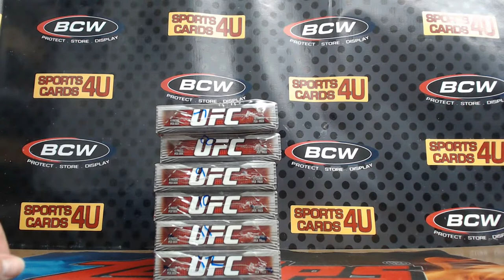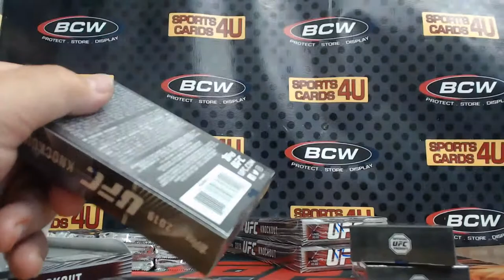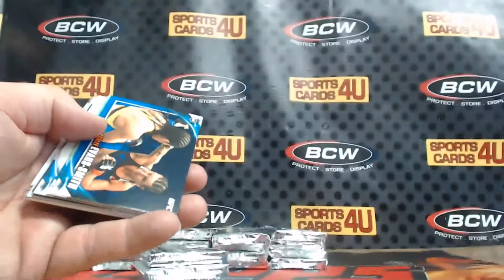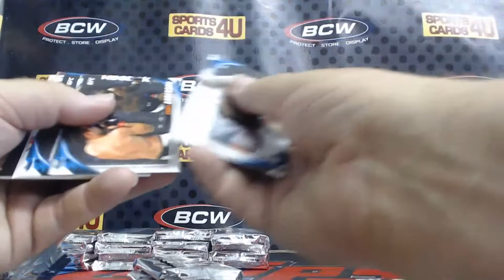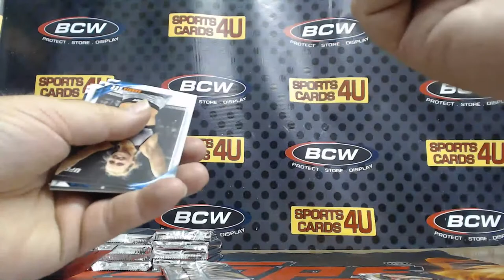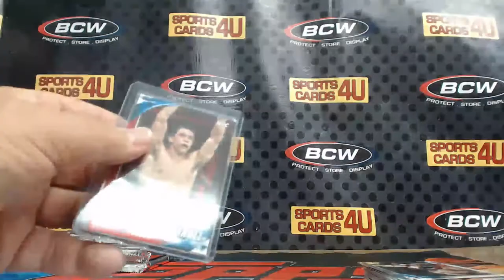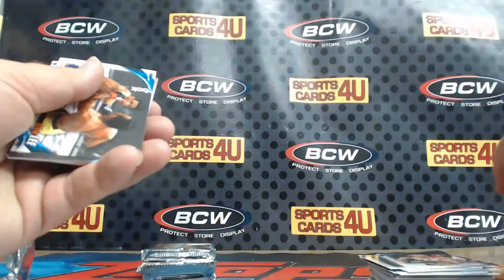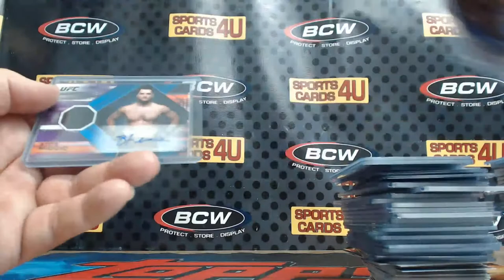2019 Topps UFC Knockout 6Box Half Case Fighter Break #14 (7-8-19)